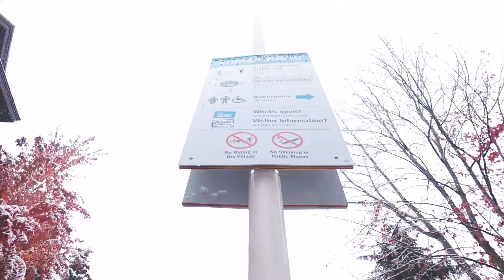Sony ZV1 Cinematic - Whistler Winter 2020 Preview